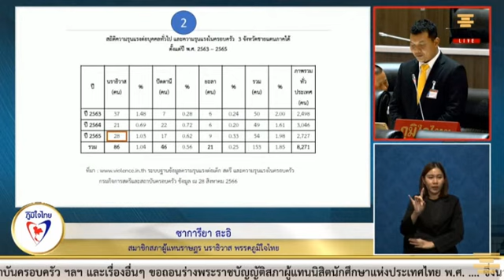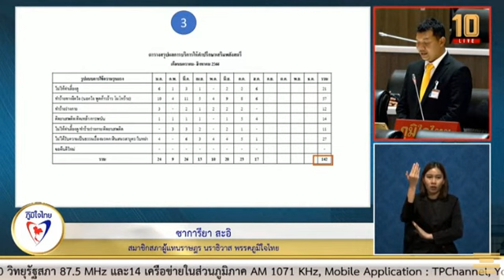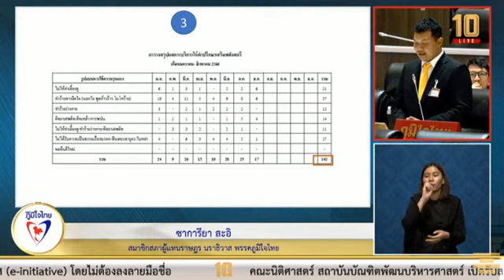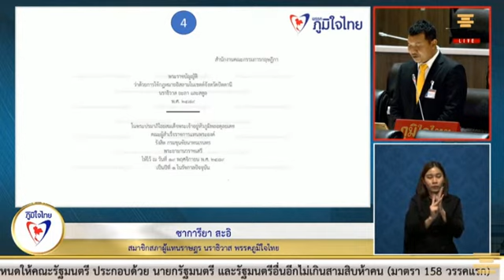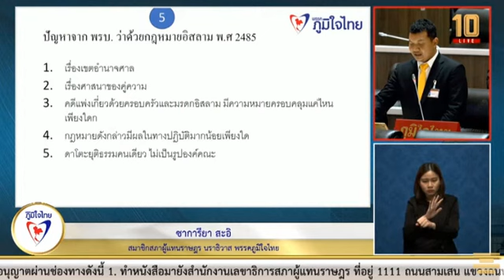ซาการิยา สะอิ ภูมิใจไทย นราธิวาสเขต4 รับทราบรายงานข้อมูลด้านความรุนแรงในครอบรัวตามม 1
ซากิรียา สะอิ
อภิปรายในการประชุมสภาผู้แทนราษฎรชุดที่26 ปีที่1 ครั้งที่11 (สมัยสามัญประจำปีครั้งที่หนึ่ง)
🔴อภิปรายรับทราบรายงาน ข้อมูล สถานการณ์ ด้านความรุนแรง ในครอบครัว ตามมาตร 17 แห่งพระราชบัญญัติคุ้มครองผู้ถูกกระทำด้วยความรุนแรงในครอบครัว พ.ศ 2550 ประจำปี 2563 และปี 2564